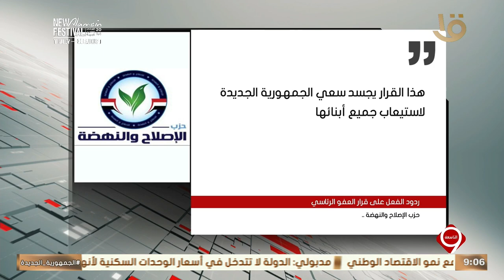إنفوجراف يوضح ردود الفعل على قرار العفو الرئاسي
إنفوجراف يوضح ردود الفعل على قرار العفو الرئاسي#نشرة_التاسعة